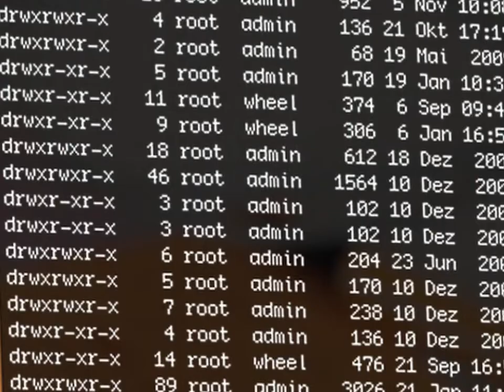Prof. Anja Feldmann, Ph.D. - Gottfried Wilhelm Leibniz-Preisträgerin 2011